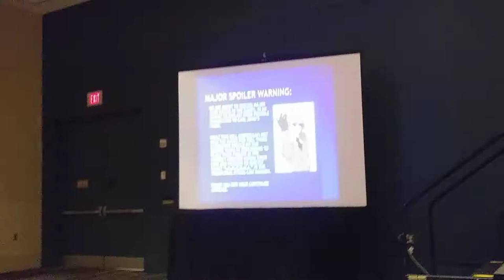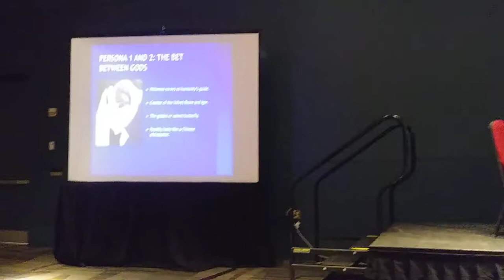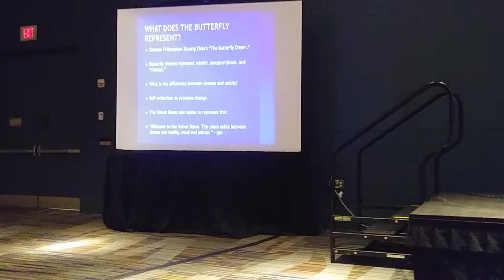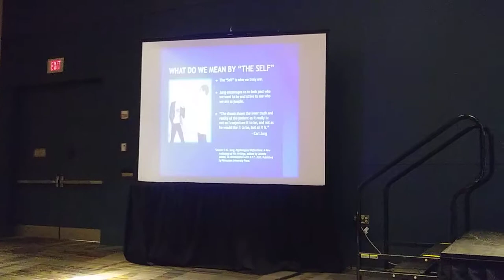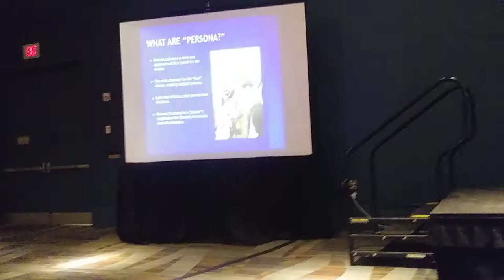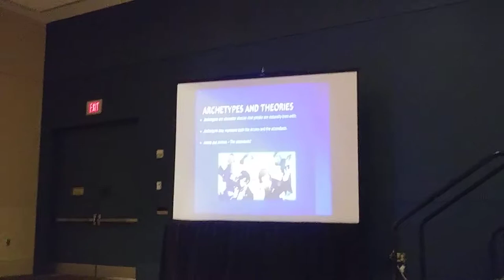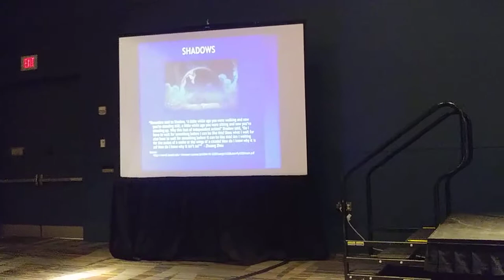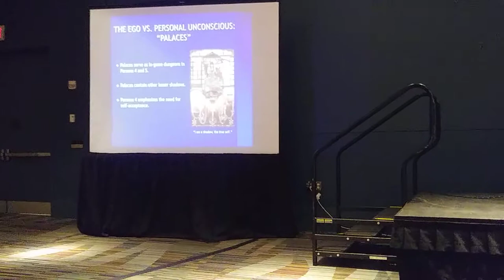The velvet panel part 1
my cousins and my persona panel from nashicon 2018